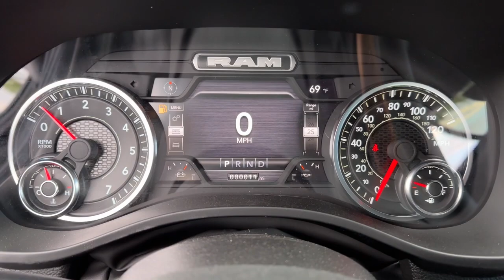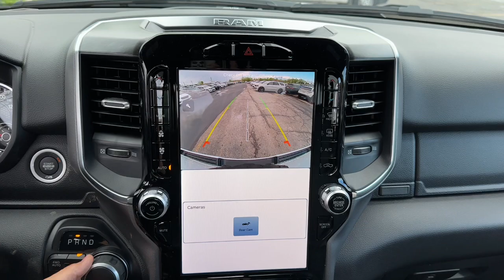2024 Ram 1500 Big Horn/Lone Star MO Kansas City, Gladstone, Liberty, Parkville, Saint Joseph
New 2024 Ram 1500 Big Horn/Lone Star available at Gladstone CDJR located in 5610 N Oak Trafficway, Gladstone, MO, 64118. Servicing the Kansas City, Gladstone, Liberty, Parkville, Saint Joseph, Independence, Smithville, Platte City, Kearney, Excelsior Springs area.